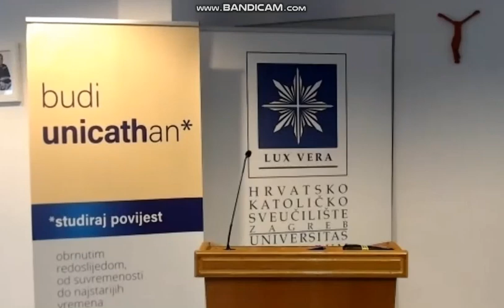Govor nadbiskupa Stanislava Hočevara na otvorenju znanstvenog skupa o padu Beograda 1521. godine